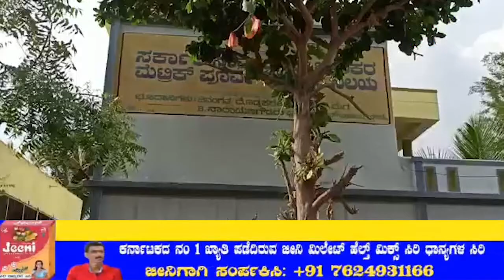ಮುನ್ನೆಚ್ಚರಿಕಾಕ್ರಮವಾಗಿ ವಿದ್ಯಾರ್ಥಿಗಳಿಗೆಸಜ್ಜುಗೊಳಿಸಲುಪರಿಶೀಲನೆನಡೆಸುತ್ತಿರುವ ಶಾಸಕ ಡಾಕ್ಟರ್ ಸಿ.ಎಂ. ರಾಜೇಶ್ ಗೌಡ